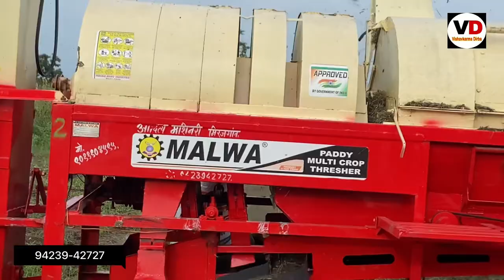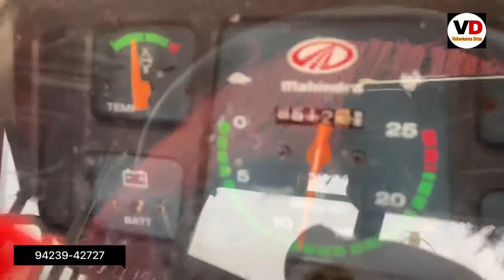Malwa multicrop thresher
Tractor mounted combin price

Tractor mounted combine working
|| Jangeer combine harvester || Full Details with price 2023 harvest Tractor mounted combine price 2023
jangeer combine 2023
tractor combine price
tractor combine new model 2023
tractor mounted mini combine
|| Jangeer combine harvester || Full Details with price 2023